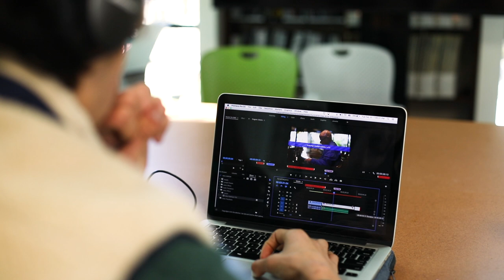This is Thacher | Part 3: Rico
"The level of empathy and awareness that has been cultivated in me thanks to these incredible institutional structures has just been astounding. Thacher has this care network that only now, in my fourth year, am I really starting to fully appreciate.” Rico López '18 shares what it's like living and learning at Thacher, through his eyes.

Film by Sydney Bowie CdeP 2010.